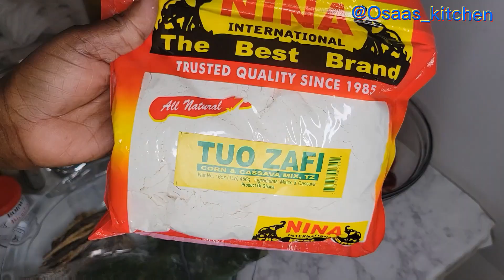Let's Make Tuo-zafi (T-Z)😋|| 200 Subscribers!!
INGREDIENTS
Cow meat
Onion
Spring onion
Bells peppers
Garlic
Pepper
Tuo-Zafi flour
Jute leaves
Smoked fish
Salted fish
Okro
Maggi
Salt

Song 🎵 credit : @twobarsgh